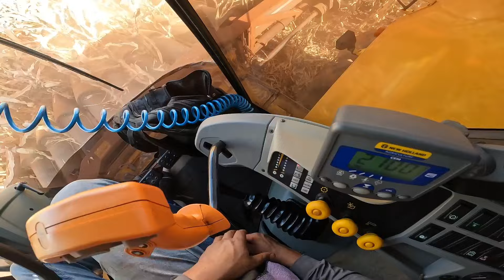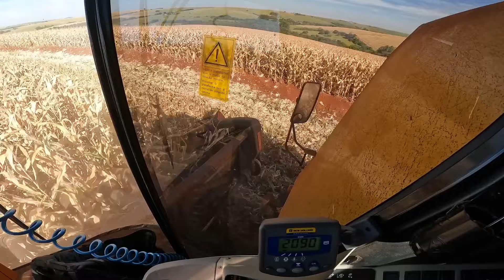PRIMEIRO DIA COLHENDO MILHO